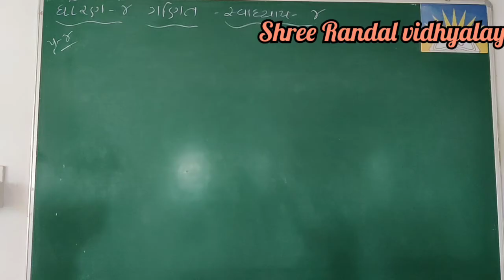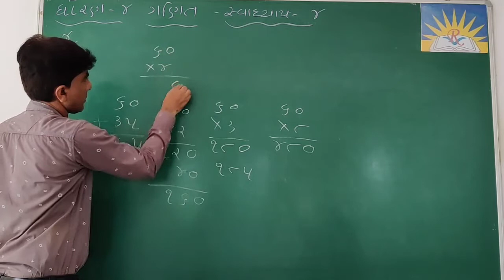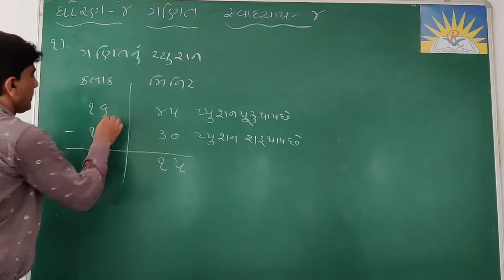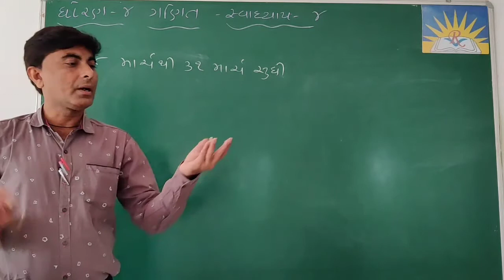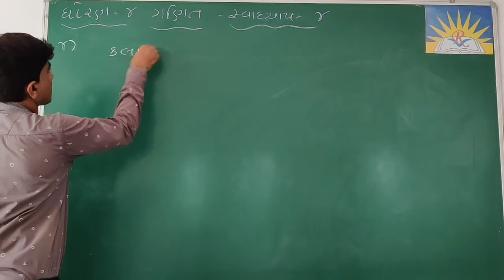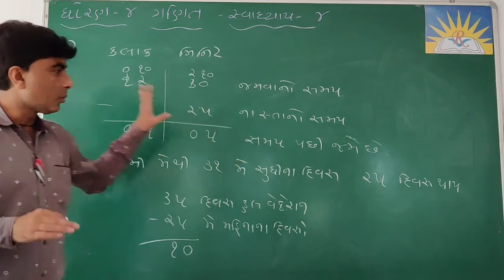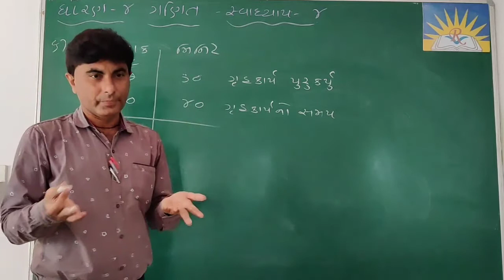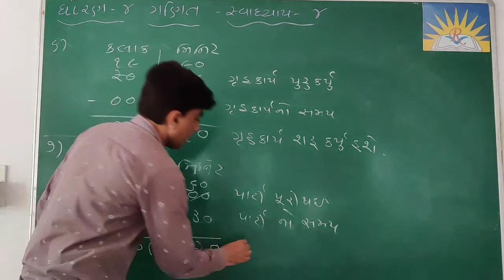STD-4 Sub-Maths Ch.4 Part-7